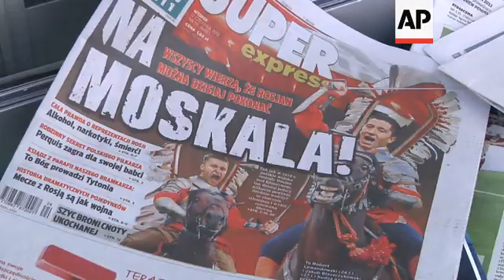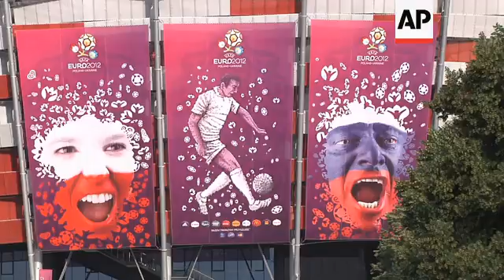NATIONAL PRIDE AT STAKE AS RUSSIA AND POLAND FANS AWAIT EURO 2012 MATCH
(12 Jun 2012) Polish and Russian football fans were gathering on the streets of the Polish capital, Warsaw, on Tuesday before a Euro 2012 match overshadowed by a bitter history between their nations.
Though the mood on the streets was festive, Tuesday's highly charged match falls on Russia Day, a national holiday, and Russian fans plan to march from central Warsaw to the stadium - a move seen as provocative by many Poles.
The march will be heavily policed after Russia supporters were shown in an online video beating stewards at their team's first match, against the Czech Republic in Wroclaw on Friday night.
Many fans out early on Tuesday, though, said they hoped the game would take place in a spirit of fun.
But national pride on both sides will be at stake, and from newspaper headlines alone, you could be forgiven for thinking Poland's army was going into battle with Russia rather than its football team.
This week's Newsweek's Polish edition ran a front-page photo of Poland coach Franciszek Smuda saluting, in the uniform of Jozef Pilsudski  - who was in command of Polish troops in Poland's victorious 1920 battle against the Bolshevik Army, known as the Miracle on the Vistula
And Polish papers went to town on Monday with references to the 1920 battle, known as the Miracle on the Vistula.
Poles still take pride in the victory, which was seen at the time as halting the spread of communism into Europe.
But many Polish fans believe that the media are wrong to play on nationalist tension before the match.
"I think it is more like (to do with) politics, and it is more like only (in the) newspapers. I think a lot of people in Poland and Russia are like friends, and they don't have something to fight for, it is just history," one Russian fan said.
"I think, I hope, that we and the Russian people think about the future and our future history. We would like to create our history together," said another.
Poland and Russia have a long history of troubled relations, including four decades of Soviet Union dominance under communism that was overthrown in Poland in 1989.
But on Tuesday Russian fans in Poland said they looked to the two countries' future, not their past.
"I think a lot of people in Poland and Russia are like friends, and they don't have something to fight for, it is just history," said one Russian fan.
Many, of course, remained focussed on the football.
About 10-thousand Russian fans have bought tickets for Tuesday's game. A win for the Russian team would put them through to the Euro 2012 quarterfinals with one qualifying match still to play.